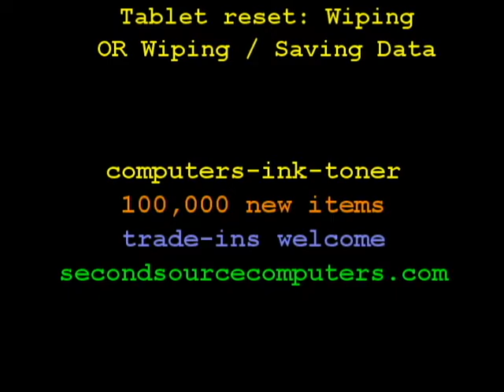Tablet Resets: With and without Data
Many tablets can be reset either wiping the tablet totally or wiping and saving data